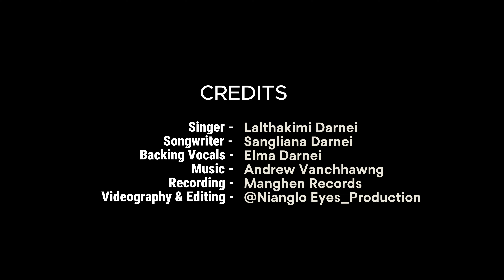O Ki Ram | Lalthakimi Darnei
Hi video hi channel danga upload nok rangin iphal nimak.
Not to be uploaded on any other channel.